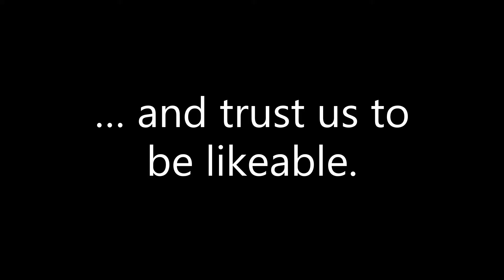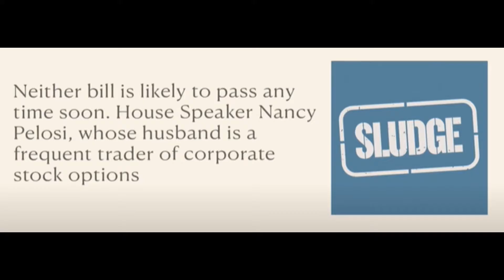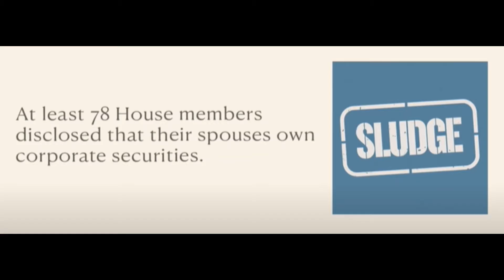A6 #75 / Nancy Pelosi, mandates, sadism and Skeletor.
This episode we talk about some of the things we can remember about the world.

I didn't talk about Bob's passing on purpose but my prayers and energies go out to his soaring spirit and the world that will miss him from down below.